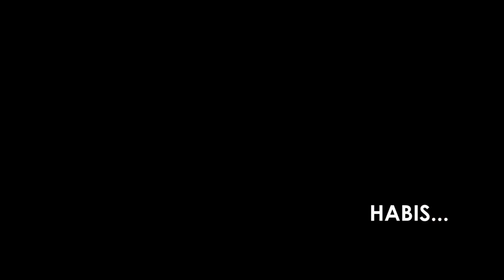CARA MENCEGAH VIRUS CORONA UNTUk ANAK KECIL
Selamat pagi teman2, selamat datang kembali dengan saya "Hoterson Art", di video kali ini saya ingin memperkenalkan adik saya namanya Wahyu. adik saya mau kasih tips untuk teman2 terutama untuk anak2 agar bisa mencegah virus corona (covid 19). selamat menyaksikan.
terima kasih
peace

teman2 yang punya rezeki lebih juga bisa dukung saya dengan cara donasi atau traktirin saya kopi dengan cara berdonasi di sini: